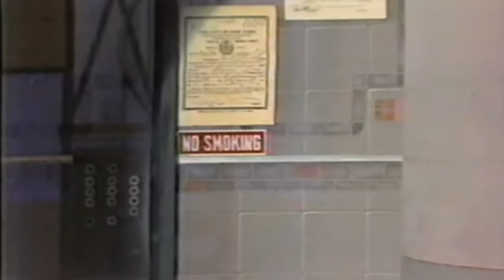John Candy & Eugene Levy on Letterman - Schmenge Brothers Retirement 1985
2019 Remaster of John Candy & Eugene Levy as the Schmenge Brothers on The Late Show w/ David Letterman talking about their retirement Feb 26th, 1985.